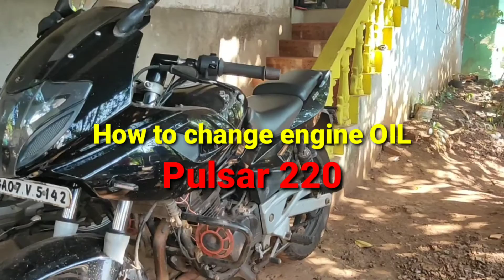HOW TO CHANGE ENGINE OIL || PULSAR 220 || Pulsar 220 ki engine oil kaise change kare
Hello Guys,
in this video i have Shown.. how to change engine oil of Bajaj Pulsar 220.
And also given spanner detail used in this video.

its very easy to change oil at home,
if you face any probles then this video might help you to loose your bike oil.